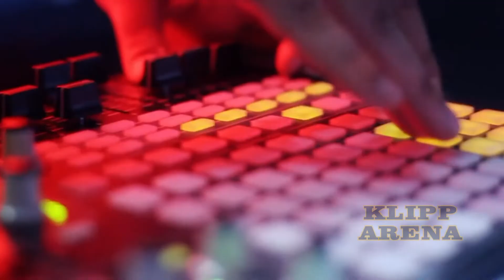Compact Disco - Feel The Rain (Yellineck & Antoan Remix)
A Compact Disco remix klipje (2012)